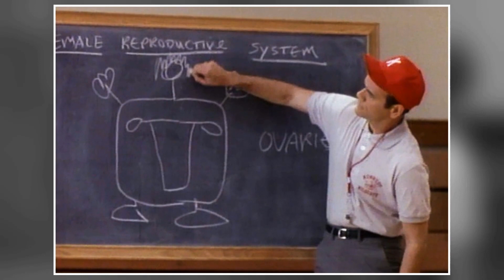The Wonder Years TV Series - A Cult Classics People Barely Remember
Fred Savage as Kevin Arnold
Dan Lauria as Jack Arnold
Alley Mills as Norma Arnold
Jason Hervey as Wayne Arnold
Danica McKellar as Winnie Cooper
Josh Saviano as Paul Pfeiffer
Daniel Stern as Kevin Arnold - The Narrator
Olivia d'Abo as Karen Arnold
Michael Tricario as Randy Mitchell
Andy Berman as Chuck Coleman
Brandon Crane as Doug Porter
Giovanni Ribisi as Jeff Billings
Robert Picardo as Coach Cutlip
Scott Nemes as Ricky Halsenbach
Krista Murphy as Carla Healy
Ben Stein as Mr. Cantwell
Raye Birk as Mr. Diperna
Sean Baca as Craig Hobson
Crystal McKellar as Becky Slater
Josh Berman as Harold Gruntner
Lindsay Sloane as Alice Pedermeir
Stephanie Satie as Ida Pfeiffer
Linda Hoy as Mrs. Ritvo
Wendel Meldrum as Miss White
Michael Landes as Kirk McCray
John C. Moskoff as Alvin Pfeiffer
Torrey Ann Cook as Debbie Pfeiffer
Jodie Rae as Young Karen Arnold
H. Richard Greene as Mr. Cooper
Tony Nittoli as Tony Barbella
Rocky Costanzo as Billy
Julie Condra as Madeline Adams
Scott Menville as Wart
David Schwimmer as Michael
Parker Jacobs as Purdle the Turtle
Willie C. Carpenter as Mr. Altman
Robin Lynn Heath as Blonde basketball fan
Lynn Milgrim as Mrs. Cooper
Juliette Lewis as Delores
Jay Lambert as Tommy Kisling
Paula Marshall as Bonnie Douglas
Michael Paul Chan as Mr. Chong
Michael Bacall as Lewis
Ben Slack as Mr. Ermin
Art Hoffman as Roger
Julie Payne as Mrs. Falcinella
Bentley Mitchum as Brian Cooper
Josh Peden as Callio
Eric Foster as Neal Pemish
David Huddleston as Grandpa Arnold